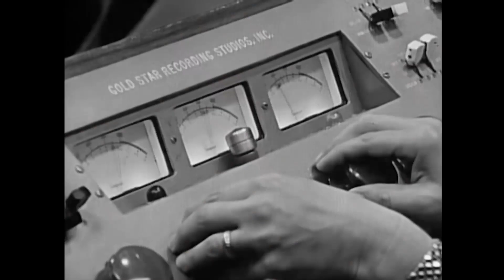"Hallelujah, les mots de Leonard Cohen" de Dan Geller & Dayna Goldfine - bande-annonce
Dans la vie musicale de Leonard Cohen, entamée en 1967, alors que le poète canadien avait dépassé la trentaine, il y a eu un avant et un après Hallelujah. Ignorée lors de la parution contrariée de l’album Various Positions, au milieu des années 80, cette chanson aux accents d’hymne a connu ensuite, via reprises et détours, une répercussion universelle. Fruit d’années d’esquisses et de maturation, elle symbolise le travail d’un auteur dont la quête mystique et sensuelle n’a cessé qu’à sa mort, en novembre 2016.

Hallelujah est à la fois le pivot et le fil rouge du copieux documentaire de de Dan Geller et Dayna Goldfine, qui abonde en archives rares (un jeune Leonard en lecture poétique, sa première télévision, des interviews filmées ou audio…) et en témoignages de première main (de la grande Judy Collins, qui contribua à le lancer, à la photographe Dominique Issermann, une des femmes de sa vie, en passant par l’arrangeur et producteur Jon Lissauer). Hallelujah, les mots de Leonard Cohen donne à quiconque s’est un jour intéressé au créateur de Suzanne une matière nourrissante à propos d’un personnage hors du commun, dont on n’a pas fini de creuser l’œuvre dense et les fascinantes contradictions.

Hallelujah, les mots de Leonard Cohen sortira en salles le 19 octobre 2022.